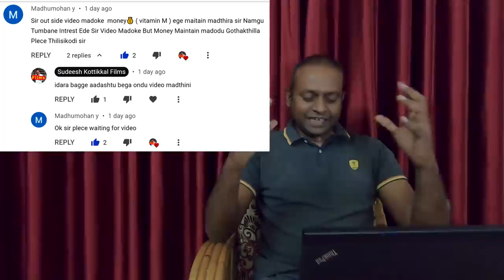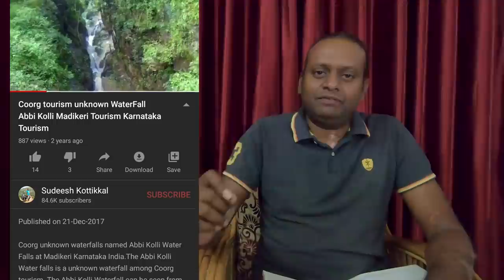Travel Lifestyle of Sudeesh Kottikkal ನನ್ನ ಪ್ರಯಾಣದ ಜೀವನಶೈಲಿ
This video is about my travelling lifestyle. Many have been requesting for a video covering various details about travel plans, budgeting and so on. In this video i have tried to answer as many of these questions as possible. If you want to know more, then please leave your questions in the comment section.